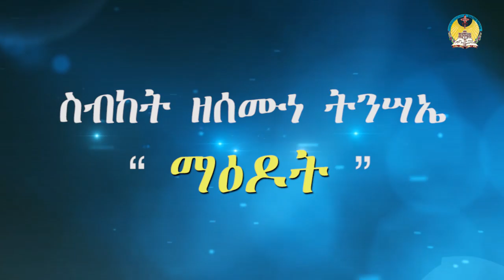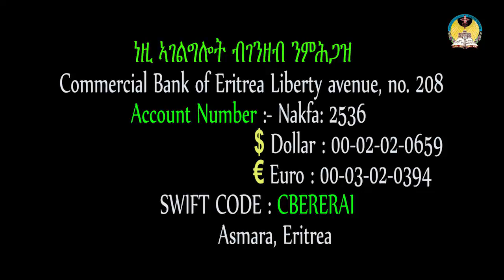lisan tewahdo web TV፦ ስብከት ዘሰሙነ ትንሣኤ “ ማዕዶት ” ብመም. ሲራክ ቀሲስ ታዴዎስ